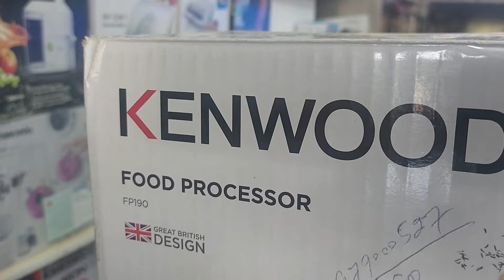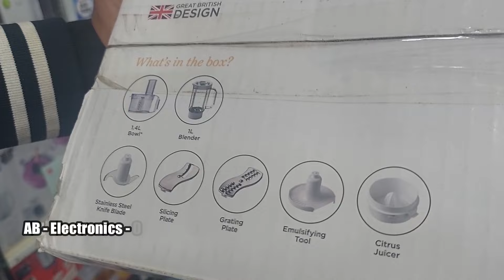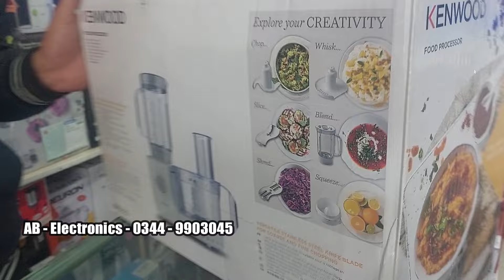Kenwood Food Processor FP190 price in Pakistan 2024